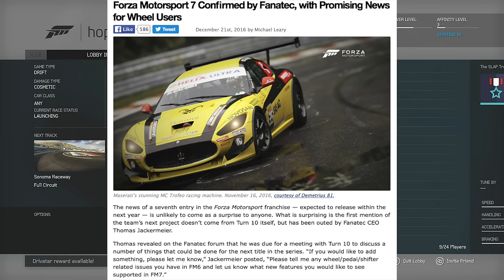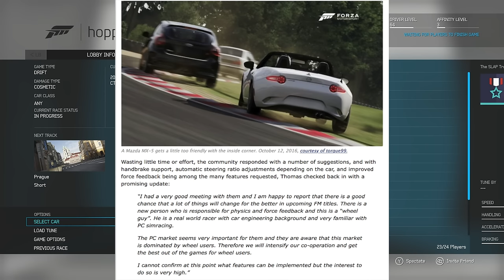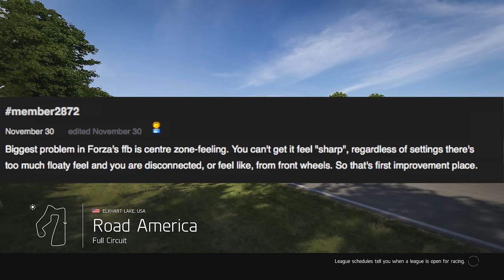Forza 7 CONFIRMED! + NEW Physics + FFB Coming For Wheel Users! | SLAPTrain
FOLLOW SLAPTRAIN
▶ XBL= The SLAP Train
▶ Steam = The_SLAP_Train

Track:
Gamer tag/PSN/Steam: